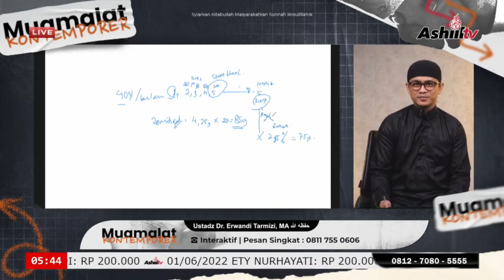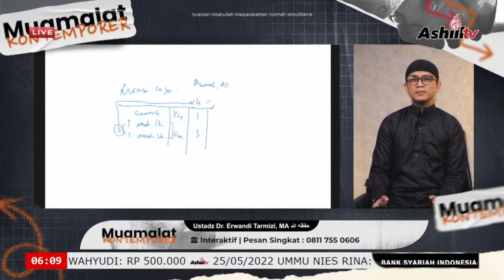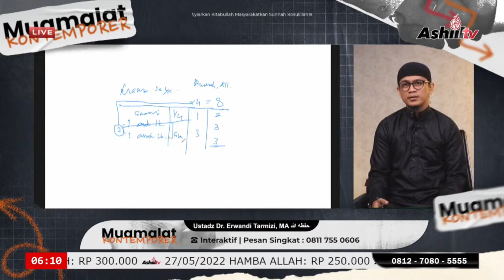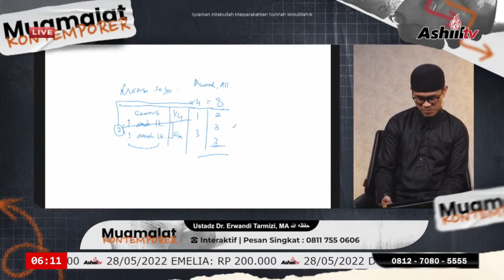LIVE INTERAKTIF MUAMALAT KONTEMPORER || Ust. Dr Erwandi Tarmizi, MA حفظه الله || Part 2